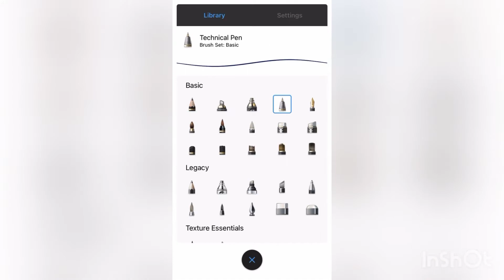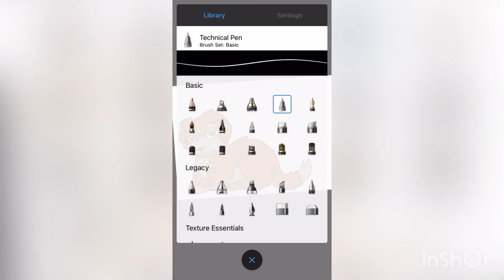First Oc Competition drawing!: Max the farm dog.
Haha, beat that Owen! If you are new I am doing a competition with the channel Owen Griggs ( great channel, go check it out!), and you guys get to decide who wins! A little intel, if you haven’t watched my neighborhood speed paint, I will tell you that behind ruff and Tumbles house is a large forest, and on the other side of it is a farm, Peachful Farm, and there lives many cats 4 dogs and some farm animals. Tomorrow vid will show a connection between the farm and the original dogos friends! Any way remember to smile and eat cheese!
Recorded by Record It!
Drawn on Sketchbook

Musician: ASHUTOSH